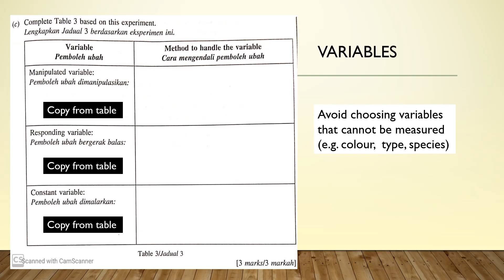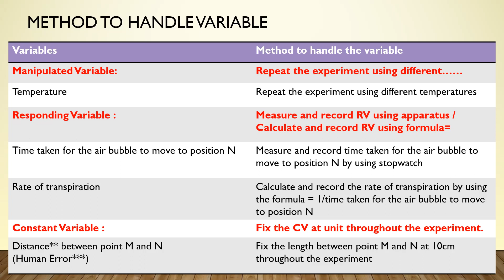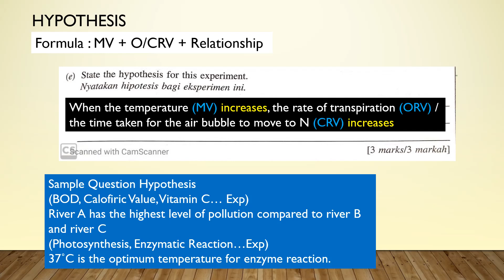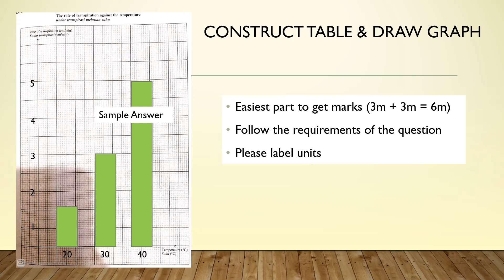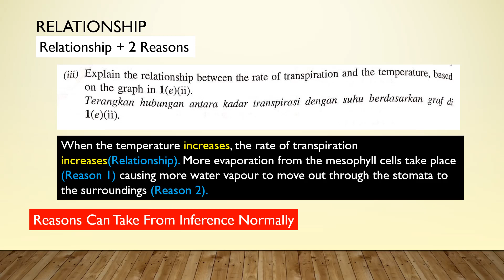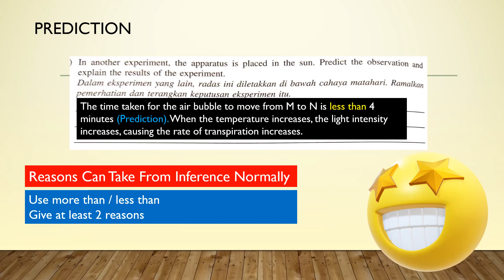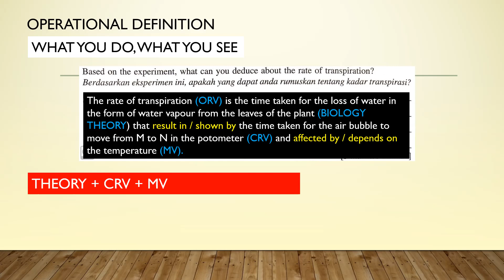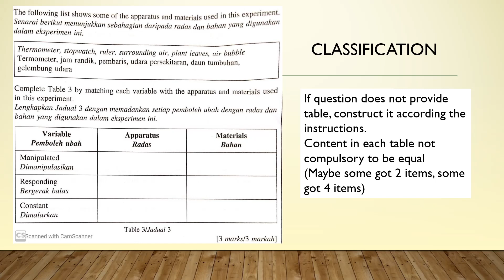Score At Least A- In SPM Biology | Tips | PART 2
Biology Paper 3 consists of 50 marks and is extremely way easier to score compared to Paper 1 and Paper 2. Yet, most of the students have overlook this paper. I'll share some techniques to answer Biology Paper 3.